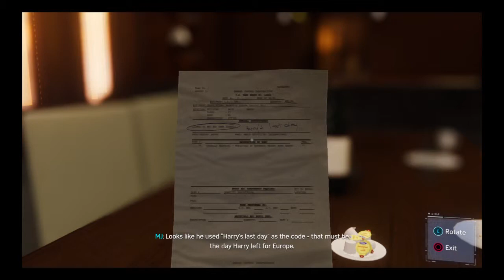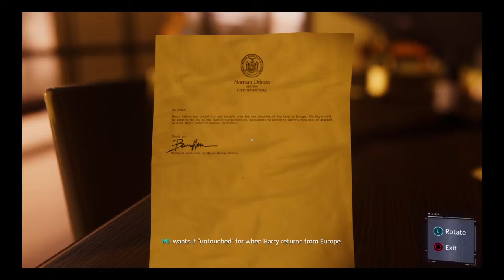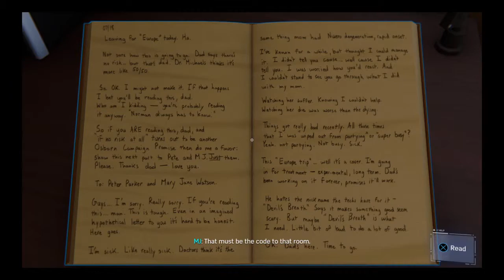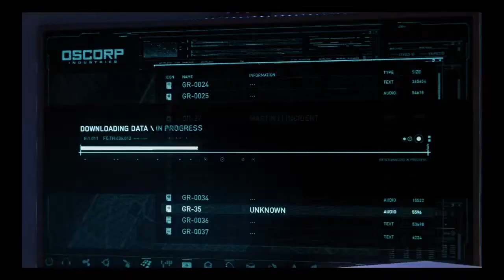Marvel's Spider Man Let's Play - Part 30